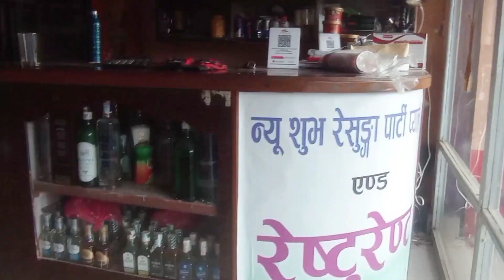Tree house Ruru kshetra 5 bamgha.